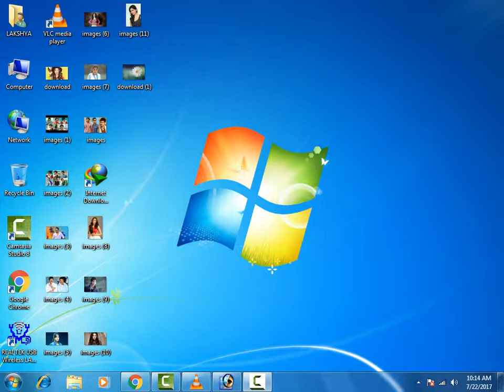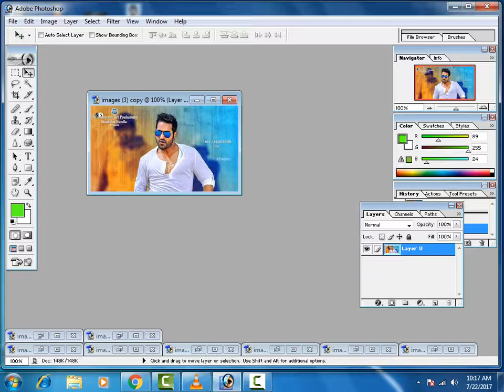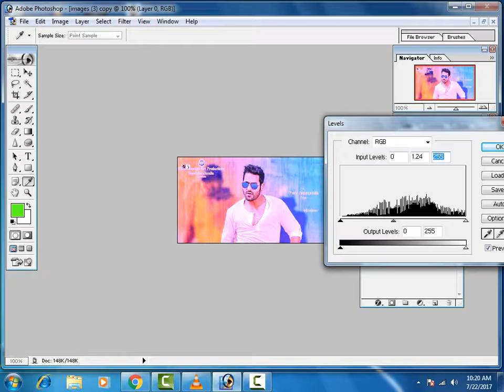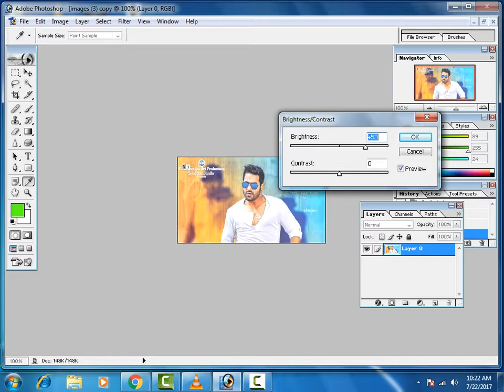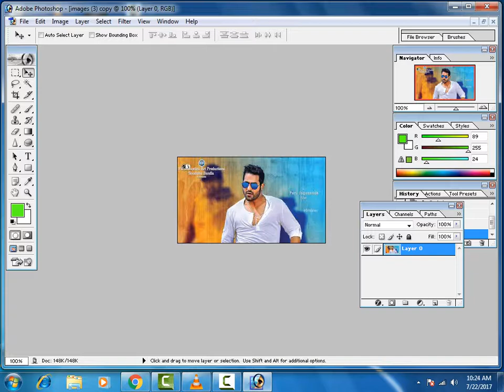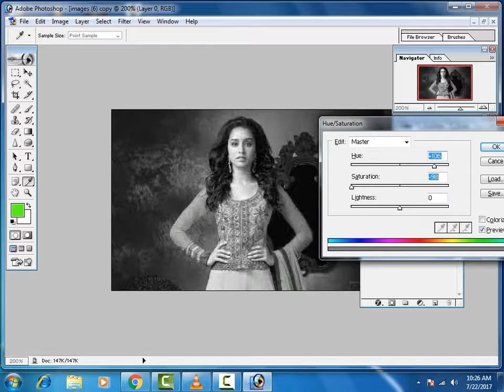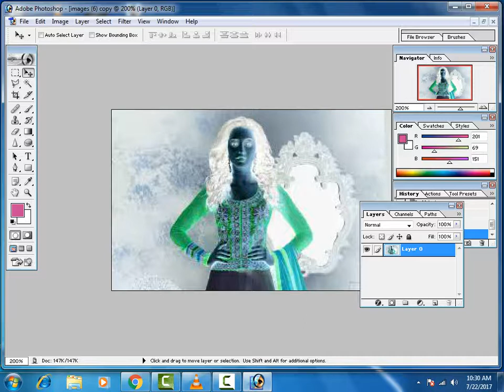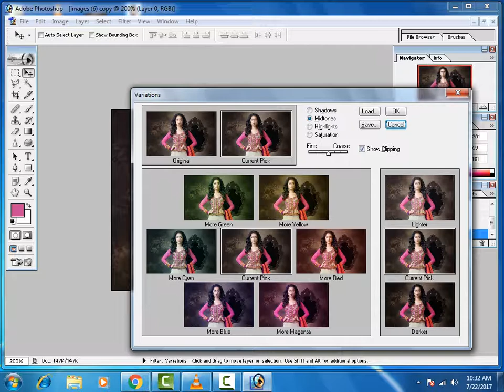Photoshop Telugu Tutorial Part 8 About Adjustment of color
Photo Shop Tutorial Part 8 Telugu about Adjustment of Color in Layers, Picture and more.